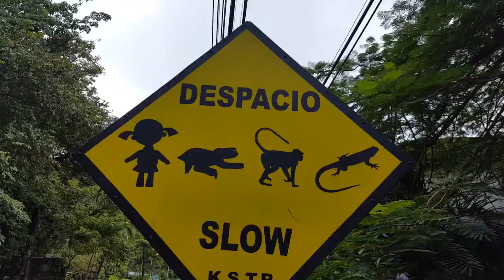Costa Rica - Manuel Antonio - Parque Nacional y Buceo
Costa Rica - Manuel Antonio

-Hostel Selina
-Bar Avión
-Bar Emilio

-Parque Manuel Antonio
-Buceo en Quepos